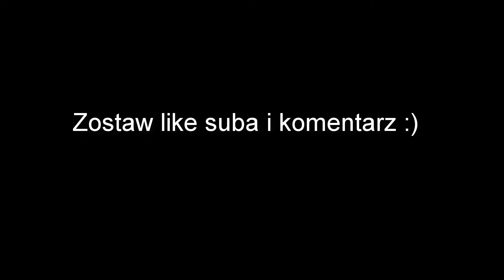IZAK MA SRACZKĘ - FUNNY MOMENTS #2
Temat "sraczki" zaczyna się w 0;51

Jeśli uważasz, że ta kompilacja izaka zasługuje na łapkę w górę to ją zostaw i przy okazji możesz również zostawić subka i komentarz :D